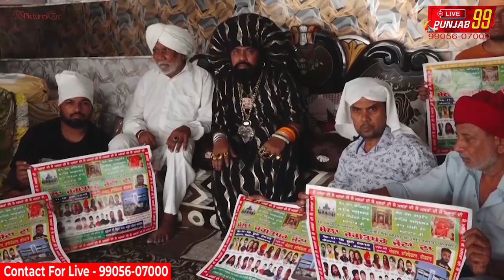MELA jagatpur jattan on 16-17-18 june (ਡੇਰਾ ਅਲਮਸਤ ਬਲੀਆਂ ਦਾ )ਕਲਾਕਾਰਾਂ ਦਾ ਲੱਗੇਗਾ ਮਹਾਂਕੁੰਭ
Nooransisters raickysingh sardaralli# ਇਸ ਚੈਨਲ 'ਤੇ ਧਾਰਮਿਕ,ਸਮਾਜਿਕ,ਰਾਜਨੀਤਿਕ ,ਸੱਭਿਆਚਾਰਕ ,ਖੇਡ ਮੇਲੇ ,ਜਾਗਰਣ,ਕੀਰਤਨ ਦਰਬਾਰ,ਸ਼ੋਭਾ ਯਾਤਰਾ,ਸੰਤ ਸੰਮੇਲਨ,ਸਕੂਲਾਂ ਕਾਲਜਾਂ ਦੇ ਫੰਕਸ਼ਨ ਤੇ ਵਿਆਹ ਸ਼ਾਦੀਆਂ ਦੇ ਪ੍ਰੋਗਰਾਮ ਲਾਈਵ ਕਰਵਾਉਣ ਲਈ ਸੰਪਰਕ ਕਰੋ - ਖਬਰਾਂ,ਇਸ਼ਤਿਹਾਰ ਦੇਣ ਲਈ ਸੰਪਰਕ ਕਰੋ - ਪੱਤਰਕਾਰ ਅਨਮੋਲ ਸਿੰਘ ਚਾਹਲ, ਪੱਤਰਕਾਰ ਸੋਨੂੰ ਚਾਹਲ 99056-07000 ,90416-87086 For latest Vidoes & More Updates Subscribe The Channel And Press Bell Icon . ਹੋਰ ਨਵੇਂ ਵੀਡੀਓ ਤੇ ਤਾਜਾ ਜਾਣਕਾਰੀਆਂ ਤੁਰੰਤ ਹਾਸਲ ਕਰਨ ਲਈ ਇਸ ਚੈਨਲ ਨੂੰ ਸਬ ਸਕਰਾਈਬ ਕਰੋ ।